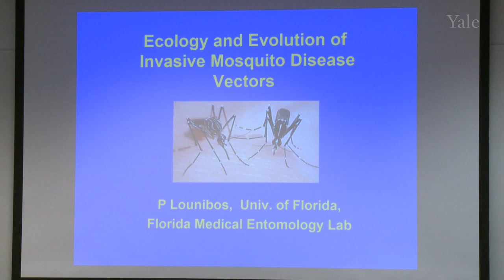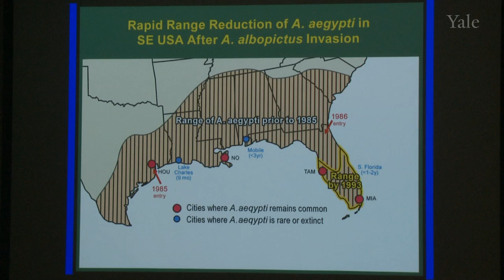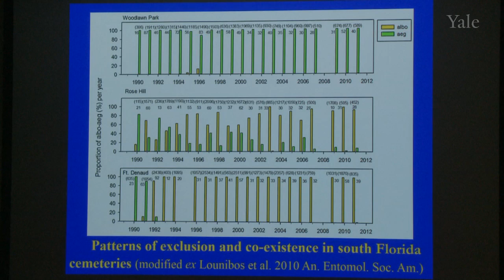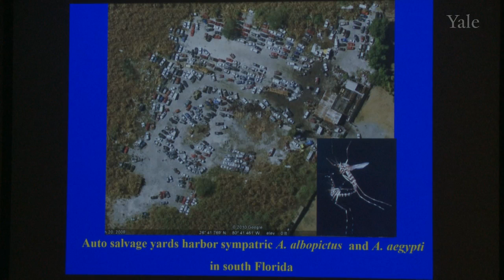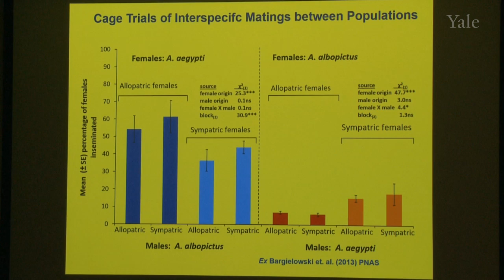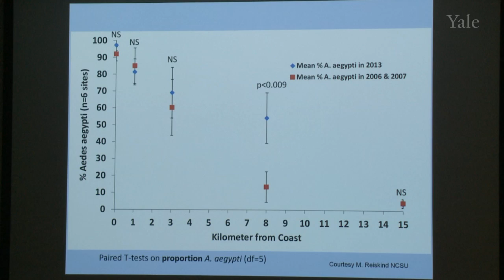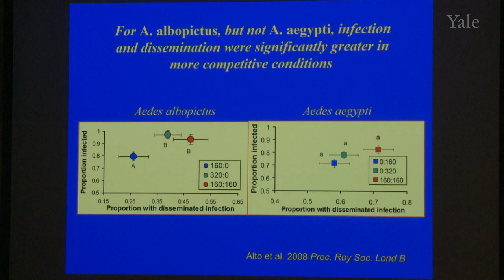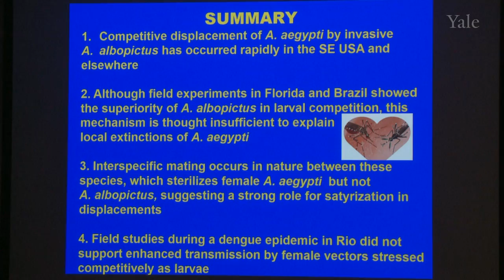Ecology and Evolution of Invasive Mosquito Disease Vectors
Malaria and Dengue fever, two of the most troublesome diseases to plague humanity, are spread by both the Yellow Fever (Aedes aegypti) and Asian Tiger (Aedes albopictus) mosquitoes. Asian Tiger mosquito is considered one of the world's most invasive species and has recently displaced Yellow Fever mosquitoes over most of their United States range. This presentation describes interspecific interactions and trait evolution associated with encounters in nature between the two species. Effects of larval competition on dengue transmission in nature are also discussed.